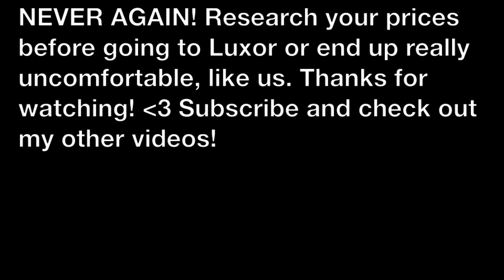BLACK AMERICAN TOURISTS IN EGYPT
Final day in Luxor (we're going to Cairo tomorrow AKA next week), ADAM hated our tips, we ride on a beautiful felucca on the Nile River, and check out the market on a Friday! This is our last time here!

For my instagram pictures on my round the world trip check out my IG